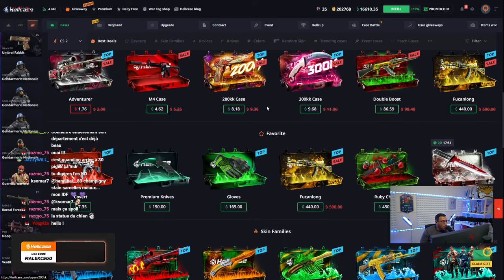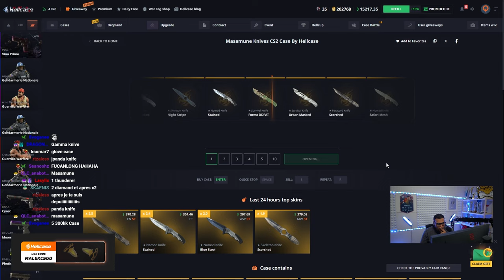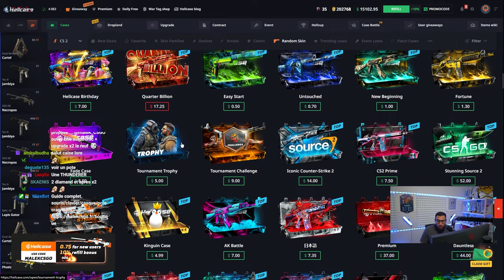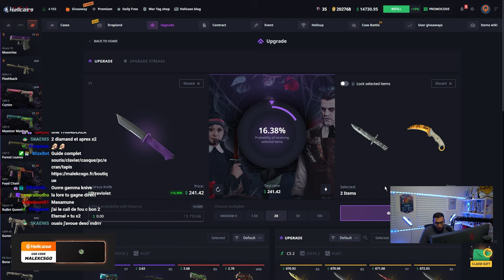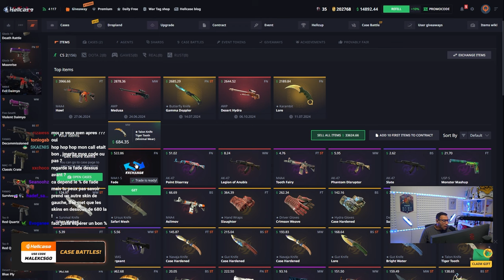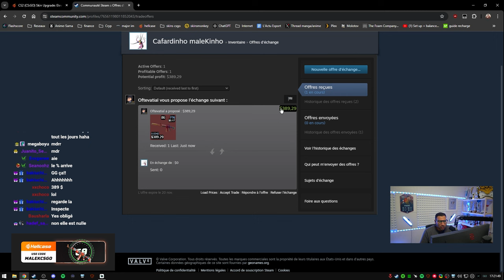La fameuse M4 FADE, quel bonheur !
Un call de génie de la part d'un viewer, la déception de pas pouvoir retirer mon couteau mais la M4 FADE vient tout sauver !